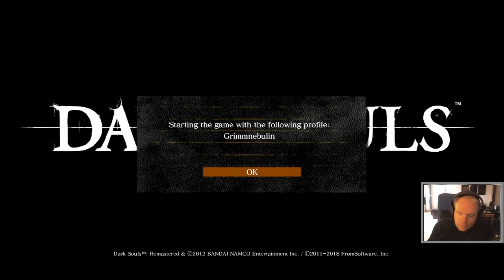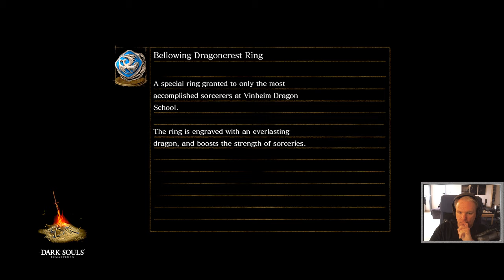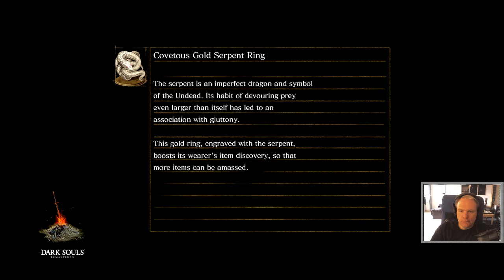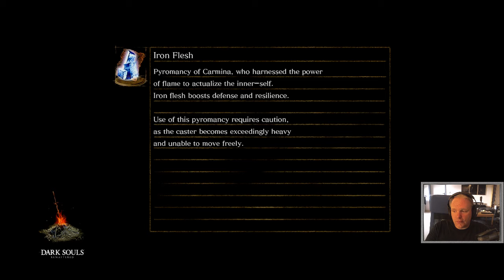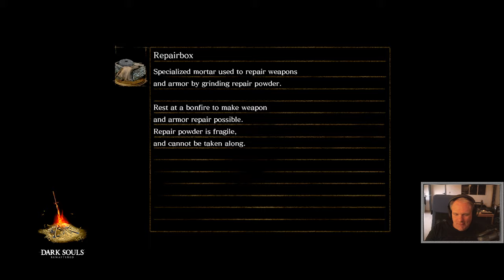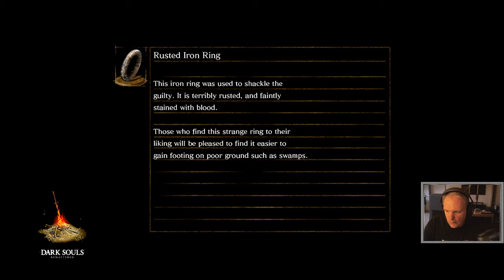Dark Souls Platin XBox One Teil 05